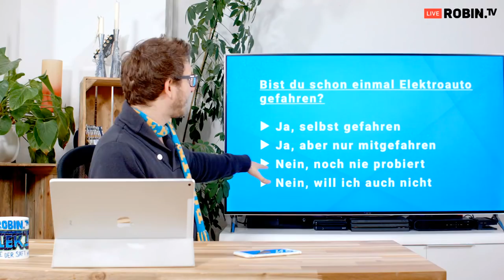E-News #35 BMW & Daimler CarSharing Fusion, BaWü Behörde bereitet Fahrverbote vor, MAN E-Transporter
Wöchentliche News über Elektroautos, Elektromobilität, Erneuerbare Energien - immer Donnerstags ab 21 Uhr LIVE

Links zur Sendung:
Musik von Fettmann & Freunde - Fahr mit bei Amazon